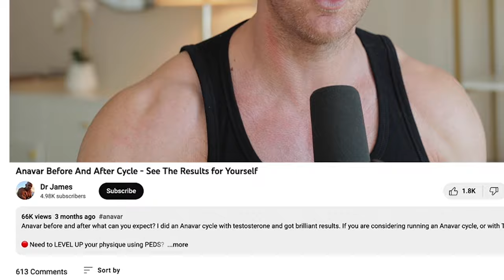Equipoise Boldenone and Testosterone Steroid Cycle - Results/Side Effects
Is an Equipoise (Boldenone) and Testosterone Steroid Cycle for you? Today I will go over the expected results, side effects, and precautions needed with the Equipoise/Testosterone steroid combination. First, we will look at the potential muscle gains, increases in strength, and the enhanced athletic performance that can be achieved. After that, I will give you the proper dosage, and cycle length to make sure you can maximize all the benefits and minimize any potential adverse side effects.

🏆 Need professional guidance on your road to Level Up? 💉 Or Perhaps your blood work reviewed? 🧪

⌛ TIME STAMPS:

00:12 - Equipoise Intro
00.29 - Visual Results
01:17 - Use Aromatase Inhibitors?
01:39 - Potential Side Effects
02:25 - Cycle Length
02:42 - Hunger Levels
03:14 - Equipoise Dosage
03:28 - Test: Equipoise Ratio Dose
03:46 - Not on TRT?
04:01 - My Side Effects On Equipoise
04:16 - Is Equipoise Worth It?
04:36 - Make Your Cycle Easier